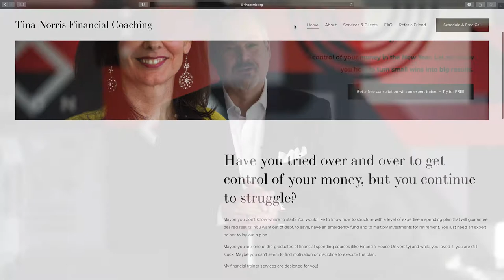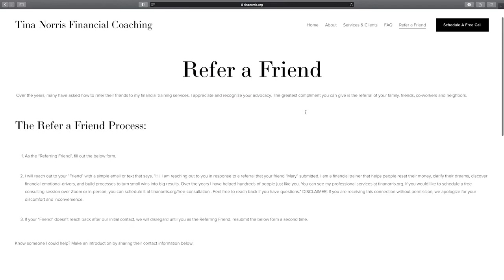69. Dr. Tina Payne Bryson – Mothers, Attachment, Parenting and Mom Guilt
Welcome to Episode #69 of the Red Ink Revival Leadership Podcast. Today’s conversation is with Dr. Tina Payne Bryson, a New York Times Best Selling Author and leading professional expert in child development and parenting. Our conversation takes us into the following topics:

*  Tina’s backstory of becoming a professional parenting expert
*  Attachment science and how attachment patterns develop our relationship templates for life
*  Science’s best predictor of how well our children will turn out
*  Defining the four attachment patterns that form how we connect in relationships
*  The “4 Ss” that build secure attachment (safe, seen soothed and secure)
*  Parenting unpredictability and its impact on a child’s brain
*  The power of consistent relationship repairs in creating a child’s window of tolerance
*  The importance of engaging our own story to know why kids can push our trigger buttons
*  What happens in a child’s emotional circuits when parents offer empathy and connection
*  What the answer is in parenting a child when you don’t know what to do
*  Fears that “I might be screwing my kids up.”
*  How our own parenting shame spiral will compel future “flip my lid” cycles
*  The most attuned parents will get parenting connections wrong about 70% of the time
*  It’s never too late to repair past relationship ruptures even though the child is now an adult
*  How to make sense of and manage parent guilt or mom guilt.
*  Half of who our kids become is because of genetics, and the other half is because of experience and epigenetics
*  Parents that ruminate around regrets do so because of roots in their own story and unprocessed anxieties
*  How to be at peace from regrets that we didn’t raise our kids in church
*  How the brain processes circuits for feeling stuck/regret versus circuits of empowerment
*  Do we need to forgive ourselves for parenting mistakes?
*  Using rituals and symbols to let go of the guilt and shame of parenting failures.
*  Our history is not our destiny.
*  How understanding our own parent’s backstories will compel compassion from us today
*  Managing the shame and what to do when we have feelings of “not liking” or even “being disgusted” with our kids.
*  A personal word to mothers for Mother’s Day love and encouragement

Dr. Tina Payne Bryson is the author of the Bottom Line for Baby and co-author (with Dan Siegel) of two New York Times Best Sellers—The Whole-Brain Child and No-Drama Discipline—each of which has been translated into over fifty languages, as well as The Yes Brain and The Power of Showing Up. She is the Founder and Executive Director of The Center for Connection, a multidisciplinary clinical practice in Southern California. Dr. Bryson keynotes conferences and conducts workshops for parents, educators, and clinicians all over the world, and she frequently consults with schools, businesses, and other organizations.  An LCSW, Tina is a graduate of Baylor University with a Ph.D. from USC.  The most important part of her bio, she says, is that she’s a mom to her three boys. You can learn more about Dr. Bryson at TinaBryson.com.

A MESSAGE FROM TINA PAYNE BRYSON, PH.D.:

Thanks for joining us for our podcast conversation. I hope you gained new insights and applications for relating to the children you care about.

You can also read articles, listen to podcasts, and watch video blogs about kids and parenting at my website, TinaBryson.com.

Warmly,

Tina

Check out Tina's 2021 online parenting group (replays of past sessions available).

Listen to Tina's limited-series podcast with pediatrician Dr. Phil Boucher, Baby in the House

Watch a trailer for my workshop with Dr. Dan Siegel, MD, based on our latest book, The Power of Showing Up

For a book and other recommendations,

Learn more about Tina's books:

· The Bottom Line for Baby
· The Whole-Brain Child
· No-Drama Discipline
· The Yes Brain
· The Power of Showing Up

Warmly,

Tina

Edited and produced by Evan (Emac) McAlister.